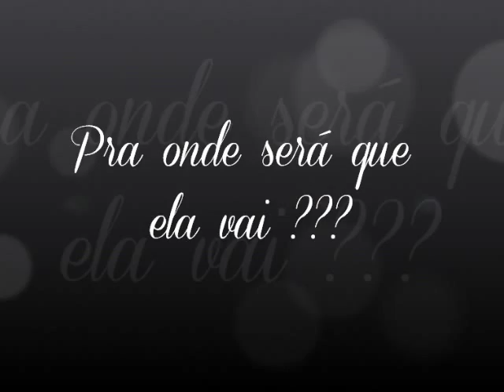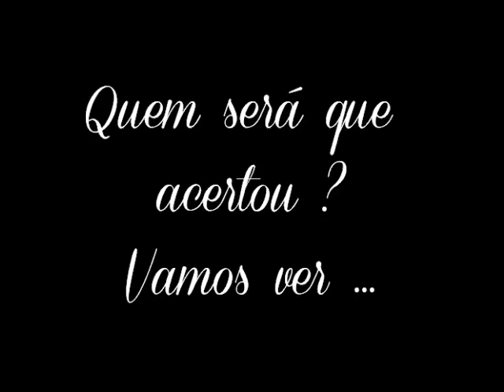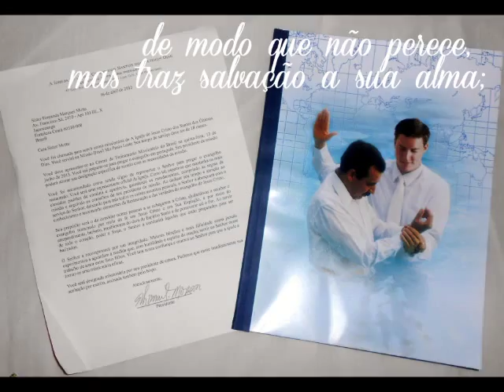Fernanda Motta abrindo o chamado missionário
Esse vídeo mostra os palpites das pessoas sobre pra onde Fernanda irá servir missão e depois mostrar o grande dia :)